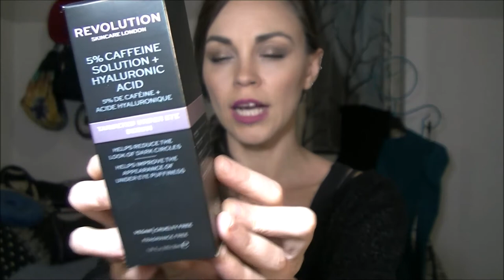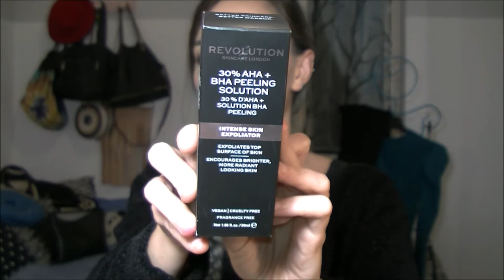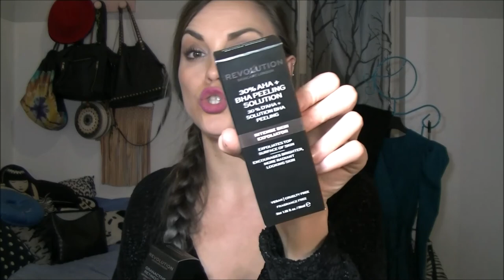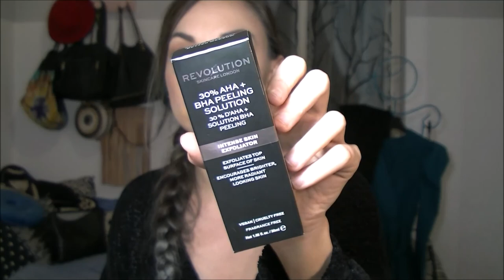🌈 Revolution Skincare: primo ordine🌈